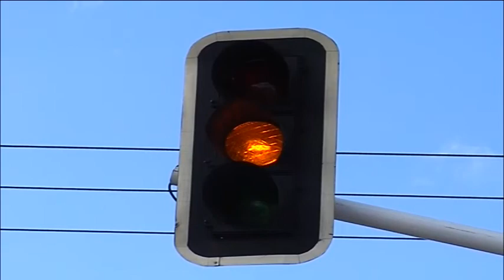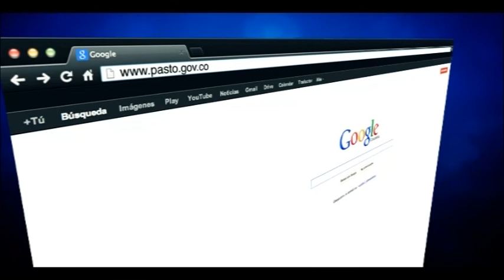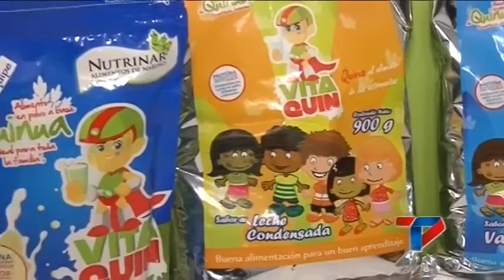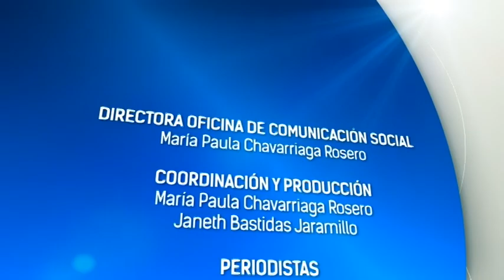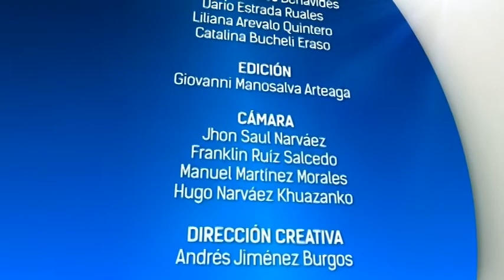INFORMATIVO " PASTO TRANSFORMACIÓN PRODUCTIVA" 4 febrero 2014